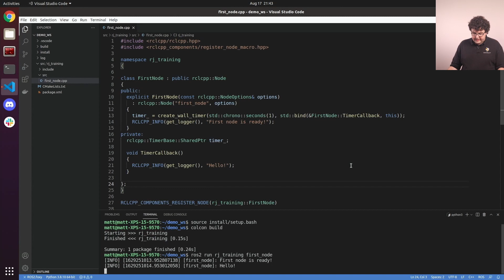Timers | ROS 2 - 2 | Software Training Fall 2021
This video is part of the RoboJackets Software Training Program for Fall 2021.